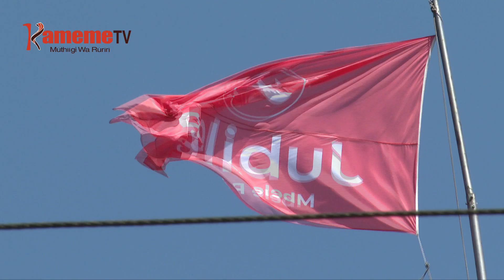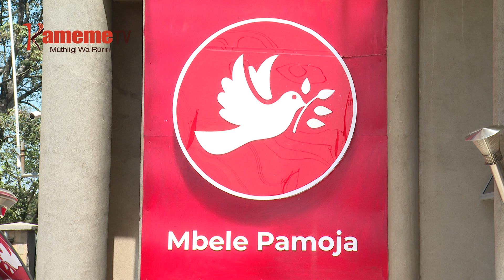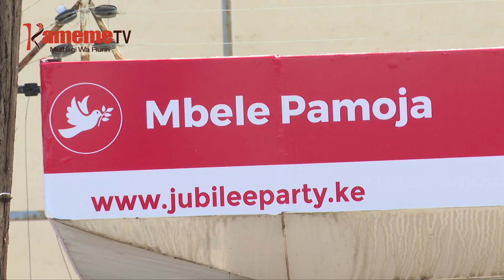Ũrĩa warĩ president Uhuru Kenyatta gwĩtia mũcemanio wa MP a kĩama gĩkĩ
URIA WARI PRESIDENT UHURU KENYATTA NA NOWE MUTONGORIA WA KIAMA KIA JUBILEE NIETITIE MUCEMANIO WA AJUMBE A KIBURURI A KIAMA KIU GUETHA KIHONIA KIA NDUGAMANO CIA UTONGORIA IRIA IGUMIIRE KIAMA KIU.
KWIYUMIRIA KWA PRESIDENT KENYATTA GUTETERA MWAHU UMWE WA KIAMA NIGUTAURITWO TA KIAMBIRIRIA KIA UTETI WA KUNG’ETHANIRA NA KIAMA KIRIA KIRATHANA KIA UDA KUONA MWAHU UMWE URIA URATONGORIO NI MUMBUNGE WA EALA KANINI KEGA NI WANIRIIRE KUNYITANIRA NA UDA NA KWIYEHERANIA NA NGWATANIRO YA AZIMIO